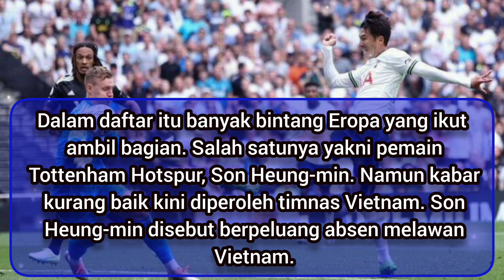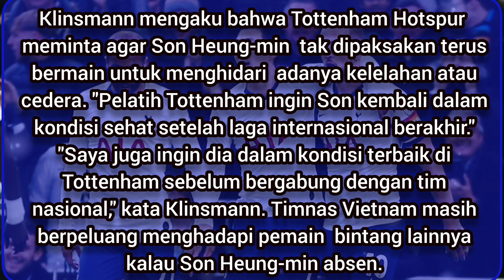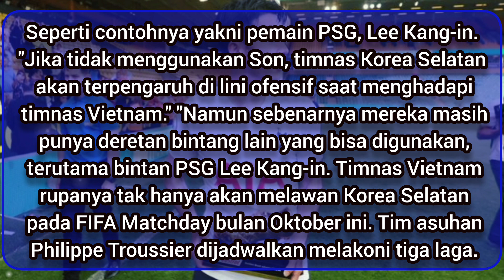Permintaan Tottenham Kepada Korea Selatan, Supaya Son Heung-min Tidak Dimainkan Melawan Vietnam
Korea Selatan akan berlaga dengan Vietnam di FIFA Matchday 17 Oktober 2023.
Bintang Korea Selatan Son Heung-min dipastikan akan absen karena mengalami Cedera.
Tottenham Hotspur meminta supaya Son Heung-min supaya tidak dipaksakan bermain untuk menghindari adanya kelelahan dan cedera.
"Namun sebenarnya mereka masih punya deretan bintang lain yang bisa digunakan, terutama bintan PSG Lee Kang-in.
Timnas Vietnam rupanya tak hanya akan melawan Korea Selatan pada FIFA Matchday bulan Oktober ini.

Terimakasih 🙏🙏🙏😇😇😇